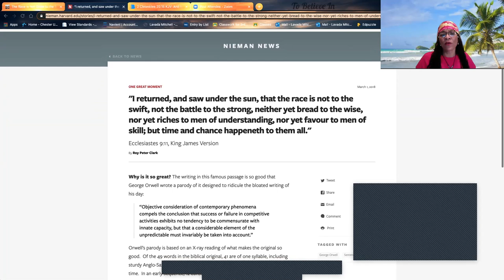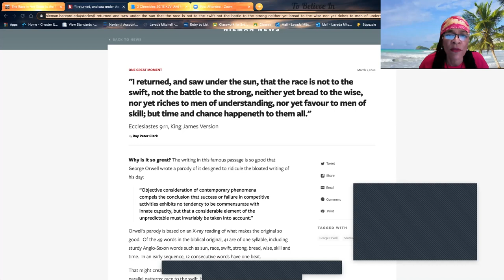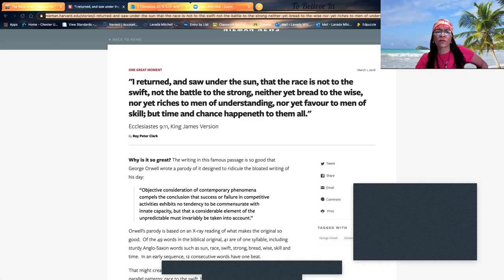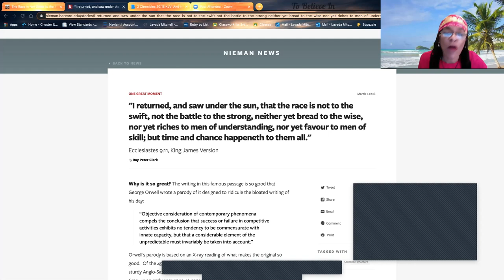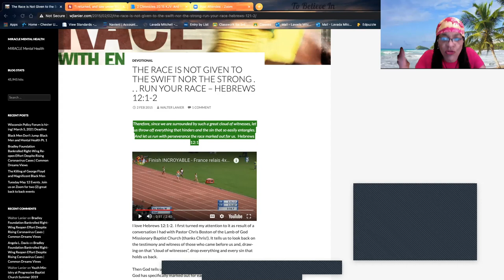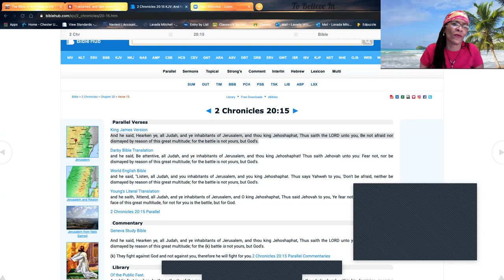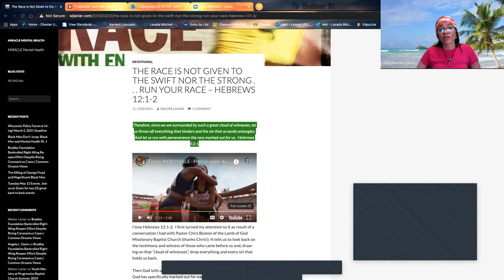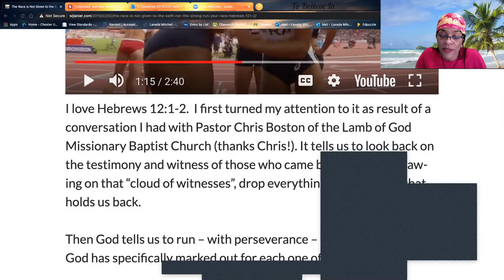Hebrew Israelites Awakening- The Race Is Not Given To The Swift